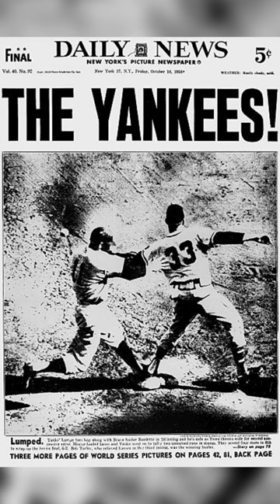The Top 100 New York Yankees of All Time: Number 49 Tony Kubek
Kubek played for the Yankees for 9 seasons from 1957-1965.
He won rookie of the year in 1957 and was named an All Star 4 times.
He also helped the Yankees win 6 Pennants and 3 World Series.
He totaled 1109 hits, 57 home runs and a slash line of .266/.303/.364.